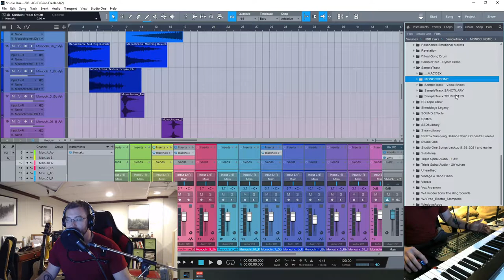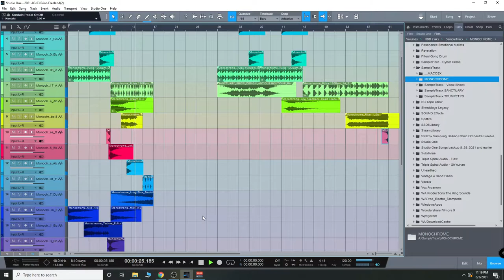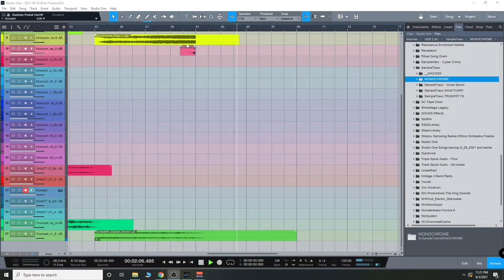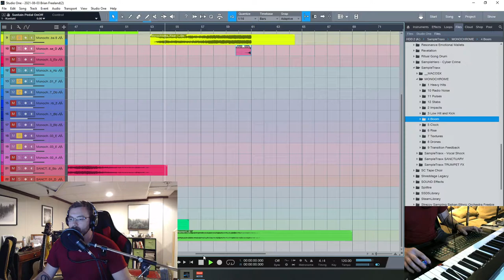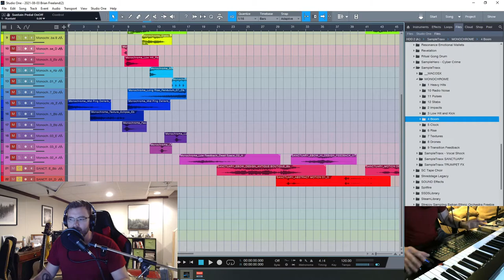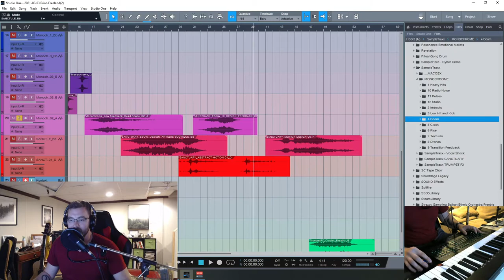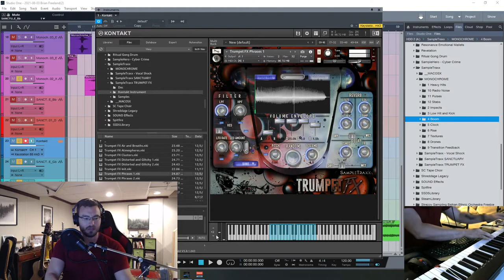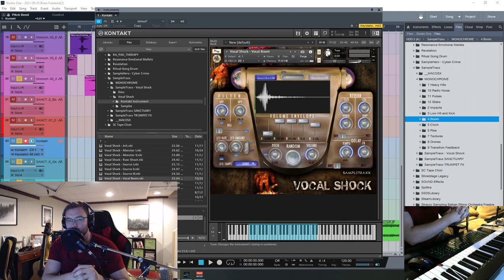Checking out the Cinematic Traxx bundle from Sampletraxx!